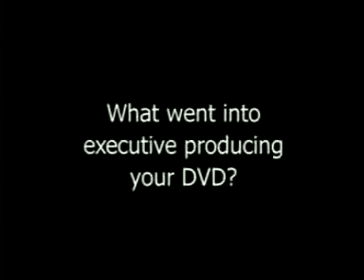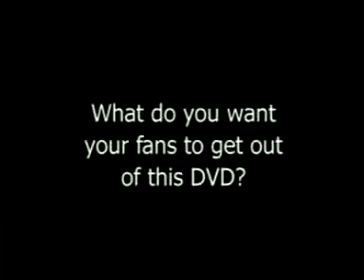Amy Lee Interview